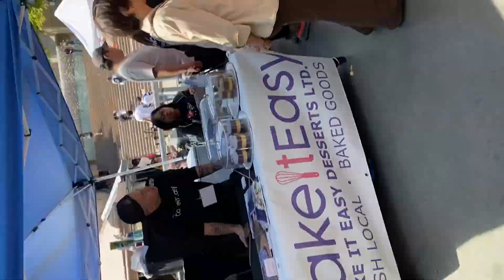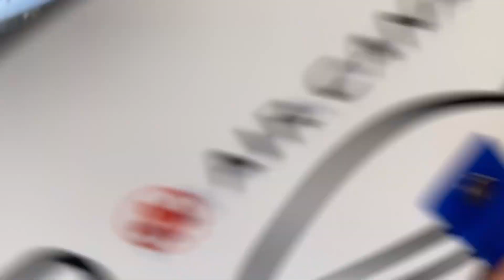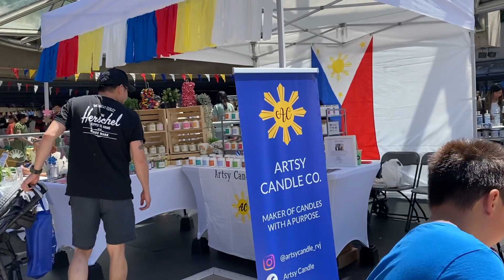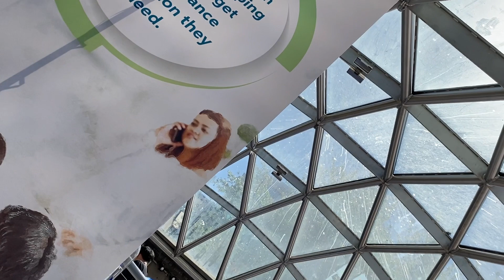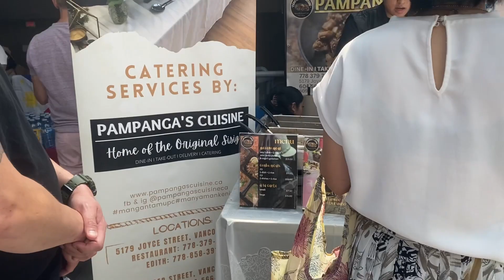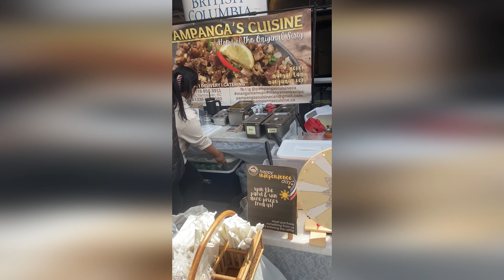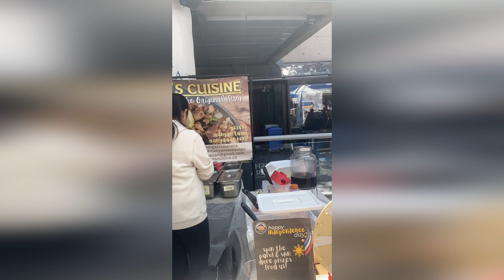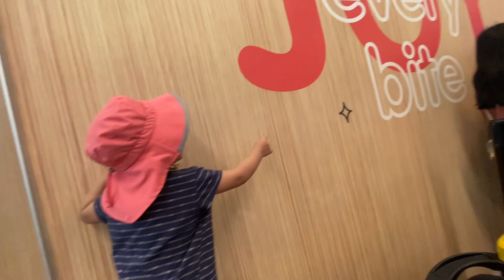Proudly Philippines I TeamAmil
Philippines Independence Day Celebration in Whistler I Proudly Philippines Food and Travel Fair in Vancouver
Facebook page: William and Willow’s Mom